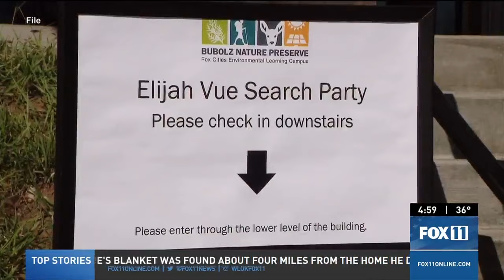Elijah Vue search; police find child's blanket, caregiver wants child neglect charge dropped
New developments in the case of a three-year-old boy missing from Two Rivers, Wisconsin. Police found Elijah Vue's blanket on a road near where he disappeared, while Vue's caregiver is asking for his child neglect charge to be dismissed.